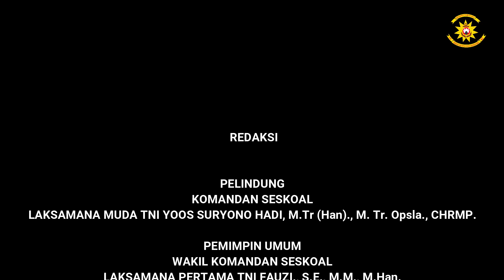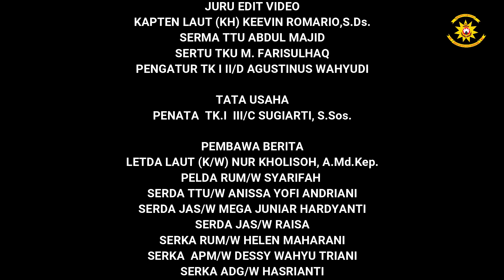WIRATAMA NEWS OF THE WEEK MINGGU KE 2 BULAN SEPTEMBER 2023